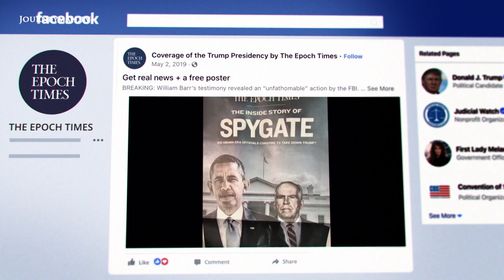The Power of Falun Gong | Teaser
Banished from China, Falun Gong is now a global brand that claims to promote higher spirituality. As its leader throws his support behind Donald Trump, ex-members lift the lid on the secretive organisation.

Founded in the 90s, Falun Gong attracted millions of supporters before being brutally suppressed by the Chinese government. Now an international spiritual movement, spokesman Jonathan Lee claims their message is simple: ‘Don’t tell lies. Always tell the truth. You treat people compassionately.’
But ex-members paint a different picture. Decrying a cult-like atmosphere, they say members are dissuaded from seeking medical help. Shani May claims that after her mother joined Falun Gong, she stopped taking her blood pressure medication. She died of a stroke: ‘If it wasn’t for Falun Gong, she’d still be with us. It would have taken two tablets a day and she’d still be with us.’
Falun Gong, under its secretive leader Li Hongzhi, has allied itself with the Trump campaign, and its media outlet, the “Epoch Times”, has been banned from advertising on Facebook: ‘Seeing Trump’s aggressive stance with China and his openness to socially conservative beliefs which Li shares, he has just decided to push the button and get the whole movement on board with Trump.’, says ex-member and journalist Ben Hurley.

ABC Australia, Four Corners– Ref. 7886